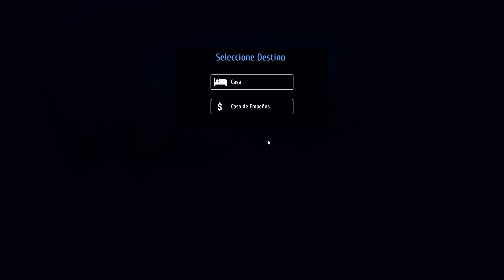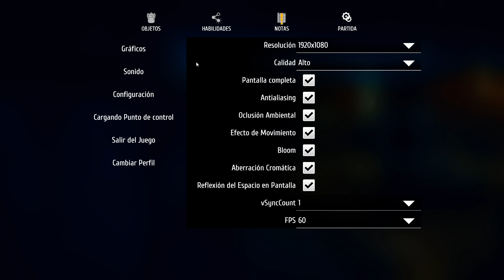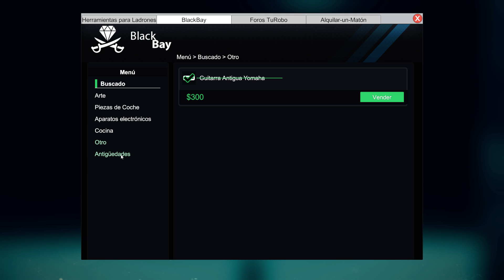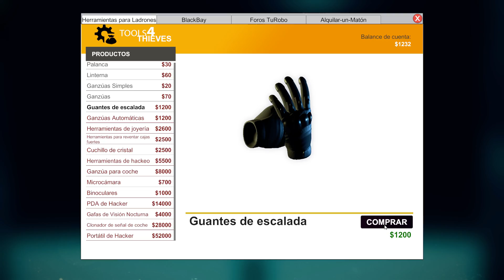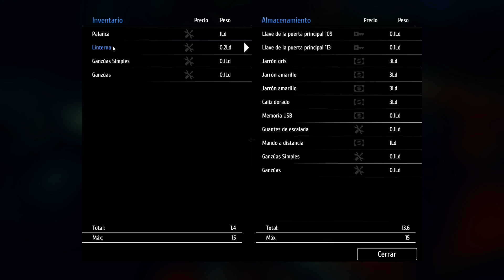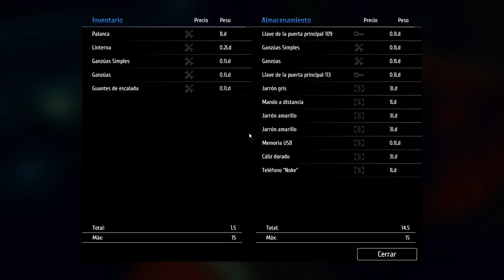NO HAY PUERTA QUE ME PARE | #2 THIEF SIMULATOR